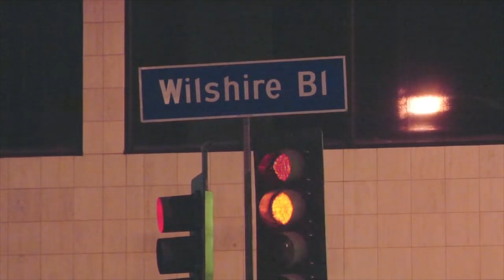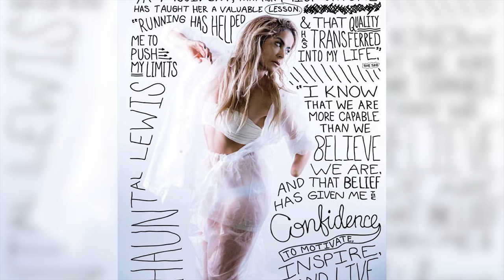Chauntal Lewis for Providence (1 of 3)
Chauntal Lewis had always wanted to be a performer since the age of 3. When a tragic accident took her left hand, her life purpose was revealed.